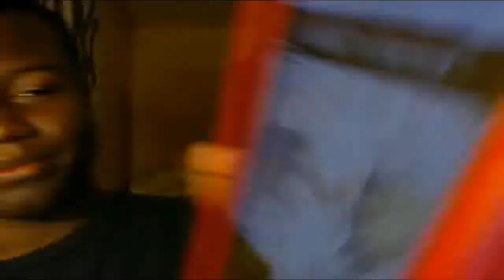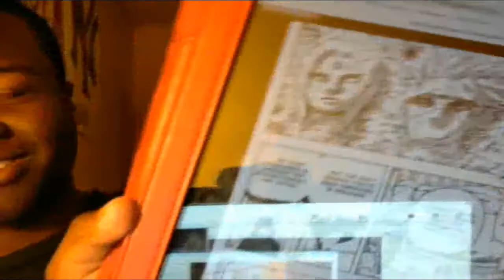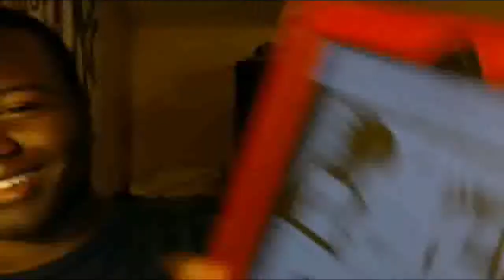Live Reaction--Naruto 699 & 700 Manga Chapter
Ryan live reacts the last Naruto chapters 699 & 700.
Note: Ryan is not a morning person XD

The 699 & 700 review might be later today or tomorrow depending on Shaq & Ryan's schedules